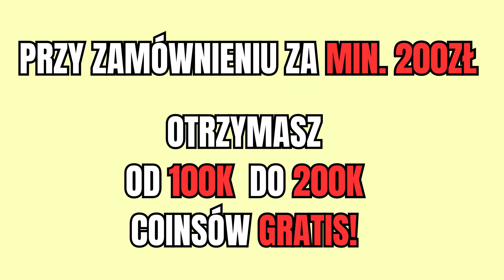OTWORZYŁEM 8x PACZEK Z GWARANTOWANYM TOTS!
[współpraca]